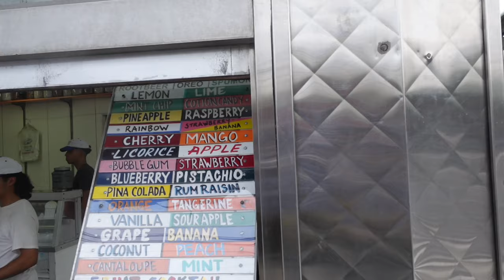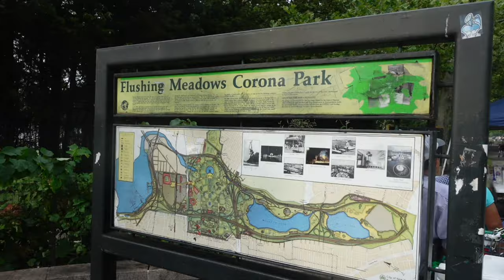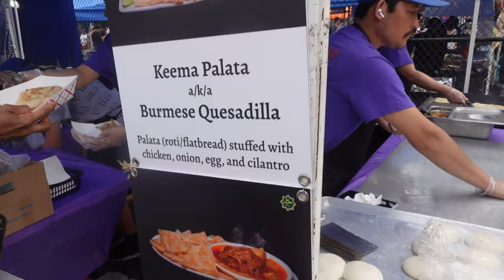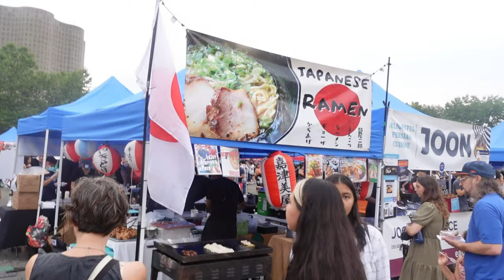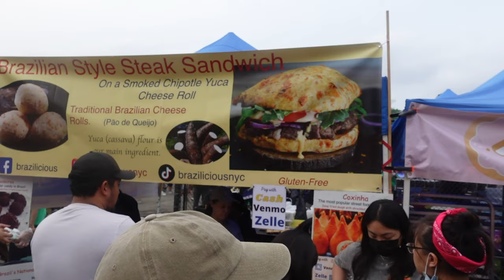What to Eat in Queens Night Market 2022 - TMP Burger - Brazilian Steak Sandwich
Vern heads to Queens Night Market, a popular food festival in NY, where you can taste some amazing International cuisine!  Here, he meets up with fellow travelers and foodie experts, @MannyExploresVlog and @TheWorldAccordingtoJason !

We first try some famous Italian ice from the Lemon Ice King of Corona!!  So many flavors to choose from, it was a great way to start our eating adventure.

At the Night Market, we try some really delicious eats including the TMP burger from the Malaysian Project, the Brazilian Steak Sandwich from Brazilicious, Keema Palata from Burmese Bites and for some dessert, the coconut pancakes from the Moon Man!

00:00 - Intro
01:18 - The Lemon Ice King Of Corona
02:26 - Entrance to Corona Park/Queens Night Market
04:25 - The Malaysian Project/TMP Burger
06:01 - Burmese Bites/Keema Palata
08:16 - Brazilian Steak Sandwich
11:18 - Moon Man/Coconut Pancakes
15:28 - Outro